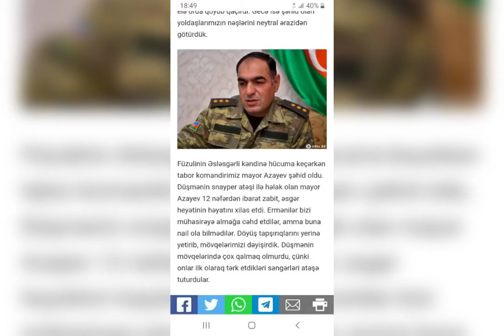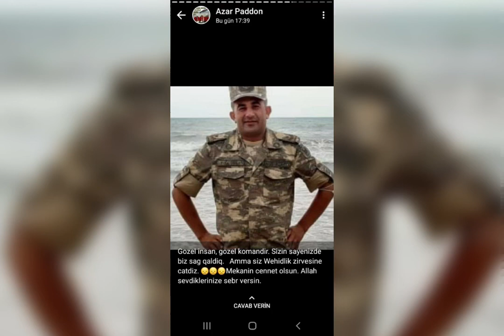Şəhid mayor Azayev Asifi siz də tanıyın